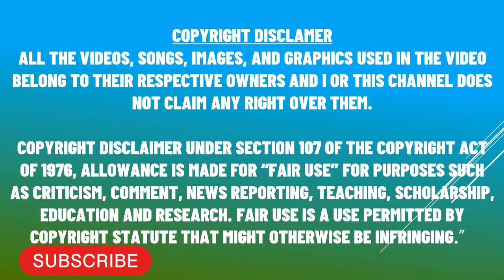Lucifer rebelled against God Only to be Cast Into Hell, now he seeks revenge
The Devil Conspiracy is a gripping and intense thriller that will keep you on the edge of your seat from beginning to end. The movie follows the story of a journalist who uncovers a dark conspiracy involving a powerful organization and a mysterious figure known only as "the Devil." As she delves deeper into the conspiracy, she realizes that her life and the lives of those around her are in grave danger. With the help of a trusted friend, she races against time to expose the truth and bring those responsible to justice.
Authentic Candid Entertainment is a complete channel on movies , cinema , trailers , web series , and honest reviews which will give better understanding about the movies you will see no advertisement unlike other channels which is irritating always we also will make other reviews about industry on request